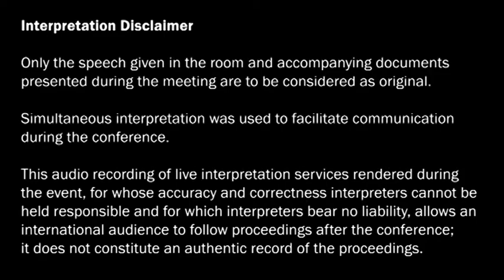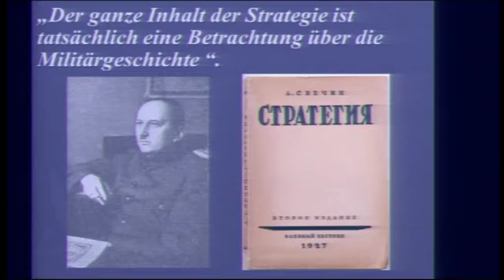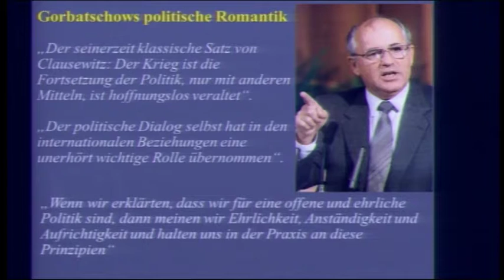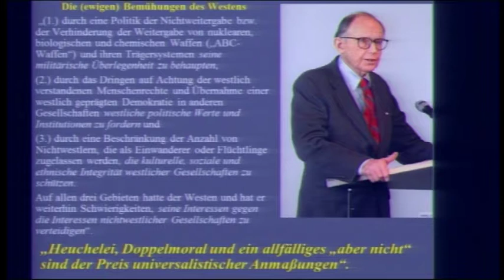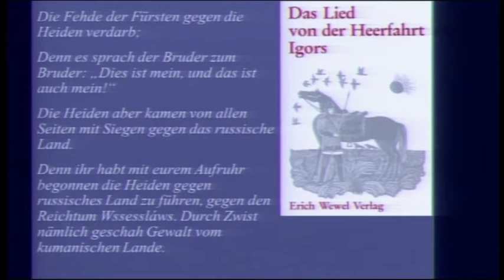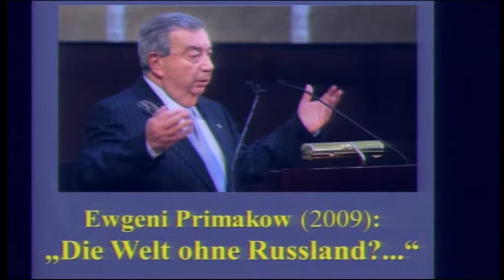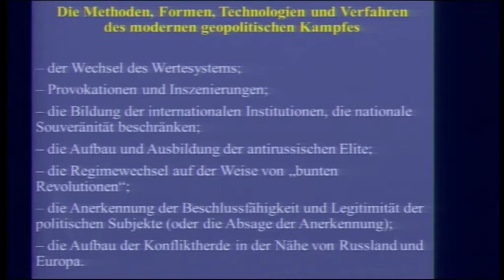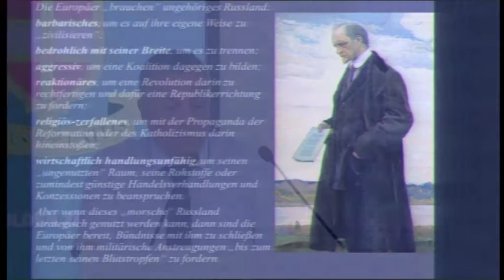2018 Vienna Conference on Strategy - Day 3 - 11 Belozerov (English Translation)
Only the speech given in the room and accompanying documents presented during the meeting are to be considered as original. Simultaneous interpretation was used to facilitate communication during the conference.

This audio recording of live interpretation services rendered during the event, for whose accuracy and correctness interpreters
cannot be held responsible and for which interpreters bear no liability, allows an international audience to follow proceedings
after the conference; it does not constitute an authentic record of the proceedings.